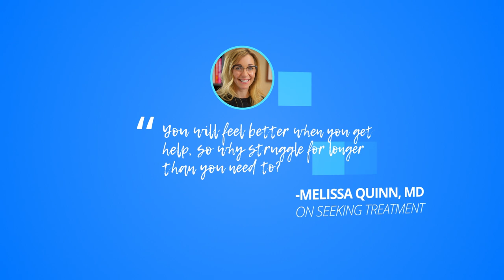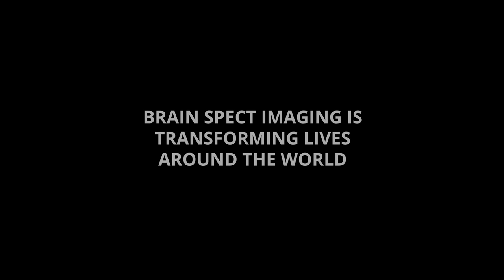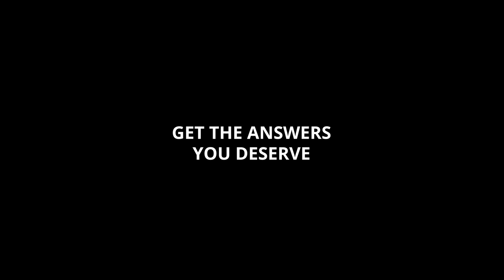Tips to Help You Get Through the Grieving Process with Sandra Maddox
This episode of The Brain Warrior's Way Podcast features information, tips, and how to's on loss and the grieving process. Sandra Maddox is an author who runs the blogsite theartofdomesticity.com

How One Mom Survived an Unthinkable Tragedy with Sandra Maddox
In this episode of The Brain Warrior’s Way Podcast, Dr. Daniel Amen and Tana Amen are joined by Sandra Maddox for a discussion on how to cope with loss and grief. Sandra tells the heart-wrenching story of the night that her life was changed forever, and making the choice to adjust altered her life’s trajectory.

What is Post Traumatic Growth? with Sandra Maddox
Life can change in the blink of an eye, like it did for Sandra Maddox when her only child was tragically killed in a car accident. But as Sandra faced the darkest of times, she found a new path to becoming whole again. In the second episode on the process of grief, Sandra is joined by Dr. Daniel Amen and Tana Amen to chronicle the changes, both bad and good, that can result from such a catastrophic event.

Grief: What Do You Say to Someone? With Sandra Maddox
When someone close to us is going through the grieving process, we often want to do what we can to make that person’s experience a little more bearable. Sometimes we succeed, but sometimes we end up making it worse. In the third episode of a series on grief, Dr. Daniel Amen and Tana Amen are joined by Sandra Maddox, who gives examples from her own tragic experience to help teach the right and wrong things to say to someone in pain.

In the final episode of a series on grief with Sandra Maddox, Dr. Daniel Amen and Tana Amen share a list of tips, activities, and ways of thinking that can help save you from the downward spiral that lurks at every step during the grieving process.